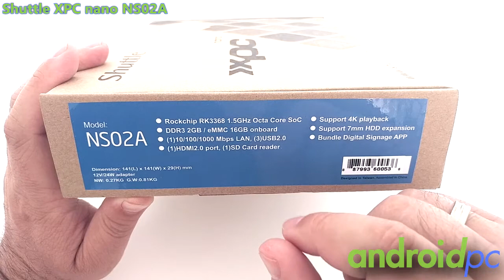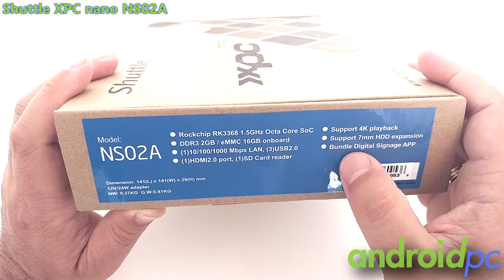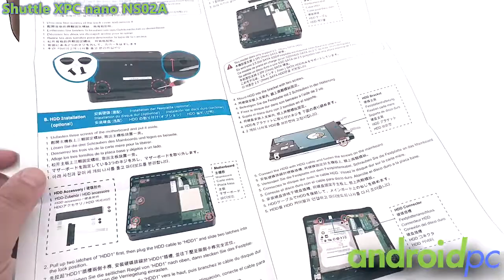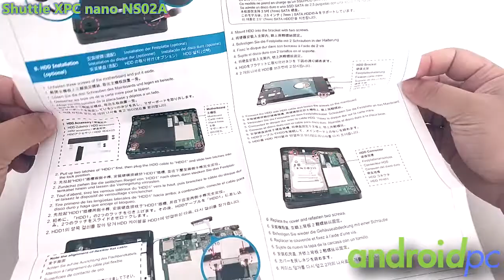Unboxing: Shuttle XPC nano NS02A un TV-Box para señalización digital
Hoy presentamos el unboxing del modelo Shuttle XPC nano NS02A un TV-Box diseñado específicamente para señalización digital.